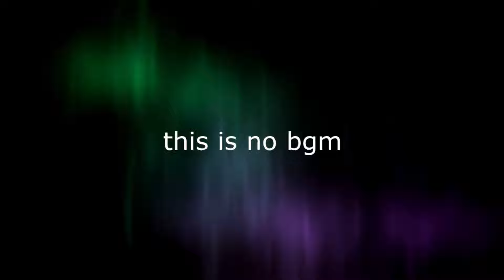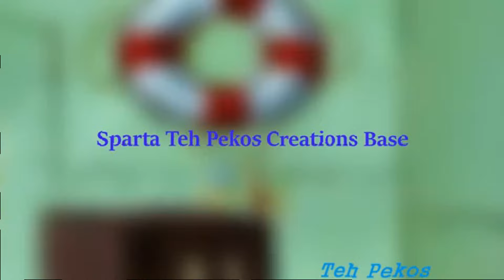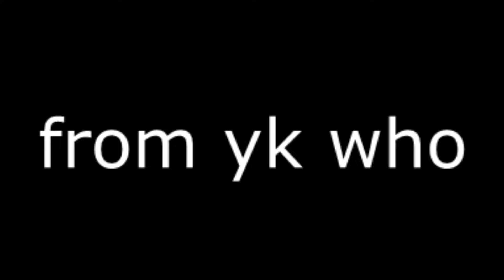0x726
no timestamps cuz laziness. been a while since i uploaded one of these. there's another one thats currently rendering rn cuz i had to split this into 2 parts. this one mainly consists of other people's stuff mostly that i found on my hard drive, while the next one will be like any ordinary one.